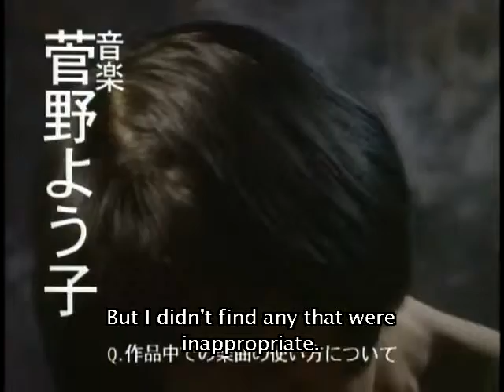Cowboy Bebop DVD Bonus Interview Yoko Kanno